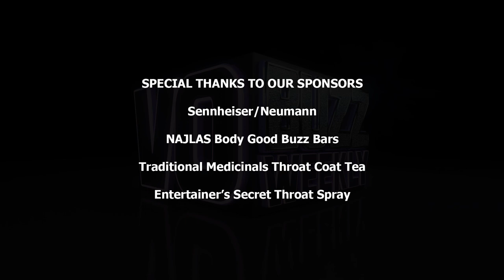Jeremy Shada PT1 - Voice of Finn on Adventure Time | Singer, Actor, Voice Over Acting Advice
EPISODE 293 - Chuck and Stacey welcome the ever talented voice actor and musician, Jeremy Shada, who you know as Finn in Adventure Time, Lance in Voltron and with his band, Make Out Monday.

Jeremy talks about the impact of being part of such a cultural phenomenon like Adventure Time from the time he was only 12 years old. He shares some of the advice and tips he got from working with voiceover icons like Andrea Romano, John DiMaggio and Dee Bradley Baker. Jeremy tells how he got the role of Finn on Adventure Time and some funny stories of other auditions that didn’t go his way.

He discusses how his character Finn has aged over time to coincide with his voice changing and recounts the experience of doing a Twisted Toonz panel that included impersonating Christian Bale’s, Batman.

Jeremy talks fan conventions, what he loves about them, expresses gratitude for the people who support his work as well as some emotional interactions he has had with fans.

He explains how he has stayed grounded with having success at a young age crediting his family and close friends for their loving guidance and support, and the key role his Dad plays in managing his career.